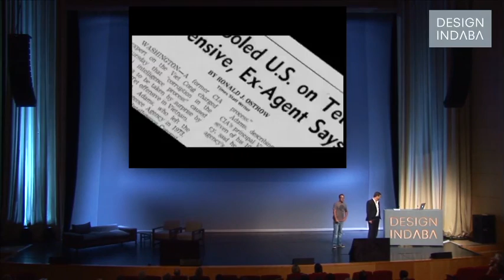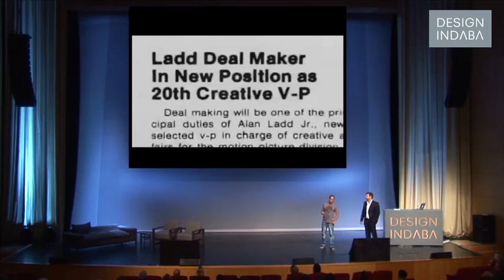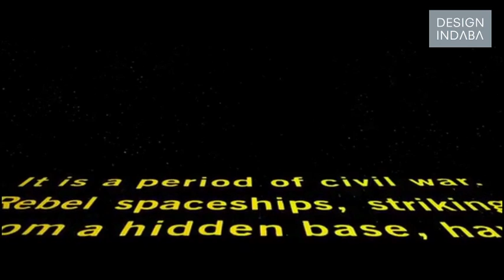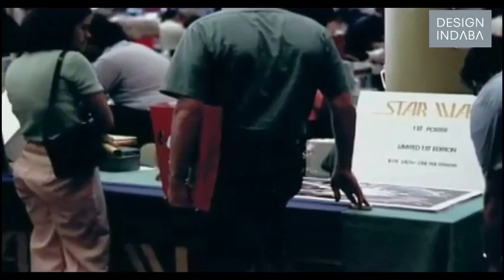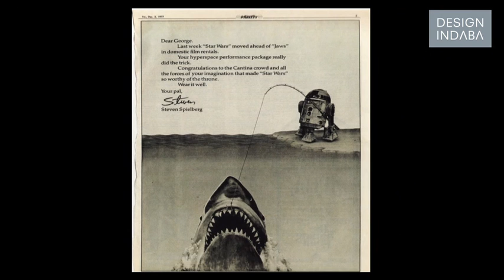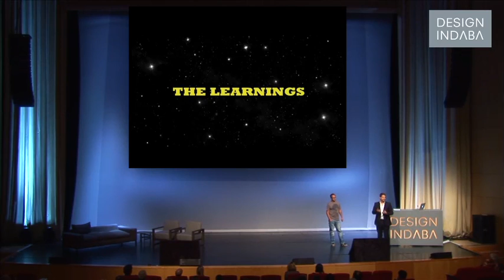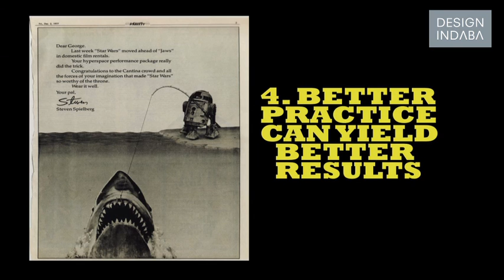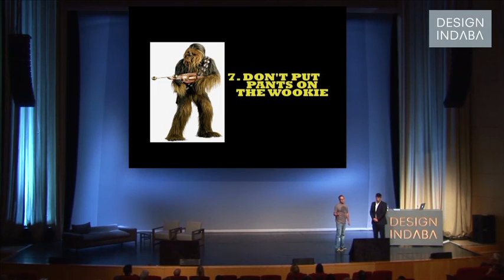FoxP2 on how the fields of commerce and creativity intersect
FoxP2 reveal their seven key principles for succeeding in a creative business – using Star Wars as inspiration.

Creative agency FoxP2 believe in making decisions based on creative integrity. Representing the Cape Town agency at Design Indaba 2012 were its founder Justin Gomes and partner Charl Thom.

In their talk at Design Indaba Conference they use Star Wars as a case study to highlight the seven creative principles that have helped their business to succeed over the last few years.

1. Best practice cannnot be applied to truly original work
In their discussion of “best practice” and “better practice”, FoxP2 says that “best practice” is what is already understood in the creative society, while "better practice” seeks to look forward, transporting people to new and unknown places.

Their second creative principle is used to reinforce the work they did on the "Drive Dry" campaign for Brandhouse, one of South Africa's leading premium alcohol beverage companies.

2. Have the courage to see your vision through
"When we presented the campaign to the client they were absolutely terrified," says Thom. "We felt like we were holding a hand grenade."

Using their advertising work to illustrate their creative principles, FoxP2 continues to unravel their seven key tenets for succeeding in business.